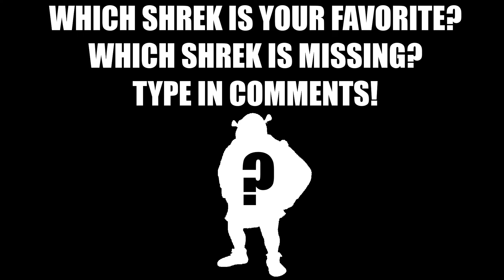50 Variations of Shrek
50 different unique variations of Shrek from around the Internet.